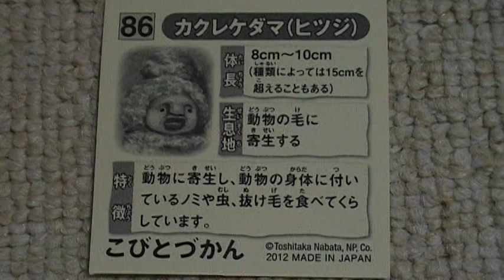こびとづかん youtube 新種 カクレケダマ（ヒツジ）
こびとづかんシールコレクション２から図鑑コンプリートを目指してます！（＠＾０＾＠）›